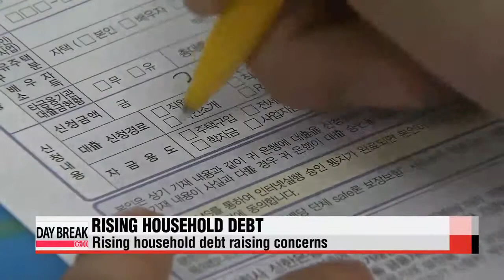Household debt rises sharply in August as a result of government′s expansionary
It′s been just over a month since the government eased regulations to boost Korea′s housing market.
But, there are growing concerns that it comes at the cost of more indebted families.
Household debt rose sharply in August... raising concerns that it′s spiraling out of control.
Housing loans jumped more than 4-and-a-half-billion U.S. dollars in August from the previous month... to 518-billion dollars.
Household debt also increased by 5-point-2-billion dollars last month... inching up again after it surpassed its all-time-high of one-trillion dollars in June.
The mounting debt is seen as the result of government measures that ease limits on the amount of money people can borrow from banks when buying a home.
The move is part of the expansionary policies by the economic team led by Finance Minister Choi Kyung-hwan... to induce spending and promote corporate activity.
The expansionary policies were further fueled by the Bank of Korea... when it cut its base rate by a quarter-of-a-percentage point last month, ending a 15-month freeze.
Critics say the government′s policies will actually increase household debt in the longer term and ultimately stifle domestic demand as they encourage households to rack up higher debts.
Although the finance minister did not directly comment on whether the central bank should make further cuts to its base rate... Choi has reiterated the importance of coordinated fiscal and monetary policies to boost government efforts to spur the economic recovery.
To drive his point home, the minister pointed to lackluster on-quarter growth of zero-point-6-percent in the second quarter.